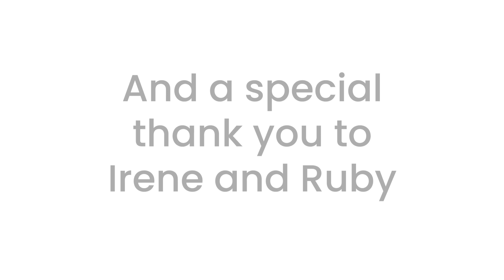Ruby Tuesdays - A Therapy Dog for Stroke Survivors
Tuesdays in the Stroke Unit in the Mercers Institute for Successful Ageing (MISA) at St James’s Hospital in Dublin are known affectionately as ‘Ruby Tuesdays’.

That is the day Ruby, a beautiful golden retriever and stroke therapy dog, visits patients with her owner Irene.

The Irish Heart Foundation paid a visit to the unit recently to meet Ruby and Irene and see for ourselves the hugely positive impact ‘Ruby Tuesdays’ have on stroke patients, their families and staff.